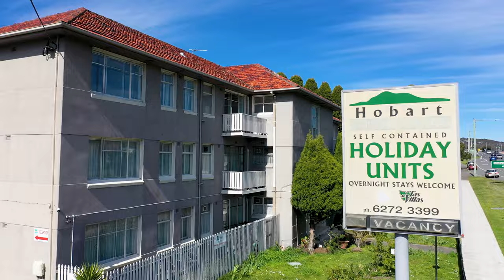Roberts Real Estate Tasmania - 5/369 Brooker Highway, Lutana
If you're in search of a new home or a savvy investment, don't miss the opportunity to own an individual 2-bedroom unit at Unit 5, 369 Brooker Highway Lutana. Located just a short five-minute drive from Hobart's CBD, this property offers the utmost convenience, with easy access to nearby shops, cafes, schools, and public transportation. Unit 5 comes complete with its dedicated off-street parking, ensuring both ease and security for your vehicle. Whether you're a first-time homebuyer looking to enter the property market or an investor seeking a high-yield opportunity, this 2-bedroom unit is ideal. With two spacious bedrooms, cosy kitchen and large living/dining area it provides ample room for a small family or those who simply appreciate a bit more space to call their own. Seize this chance to secure a fantastic property in a prime location today.